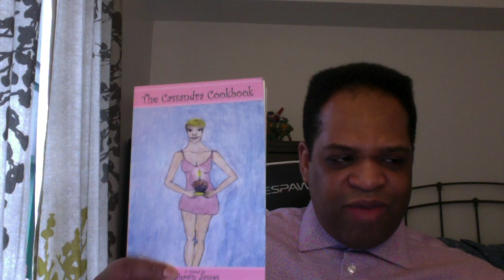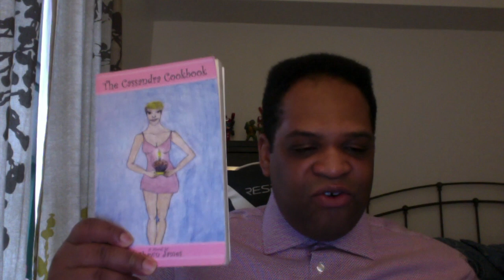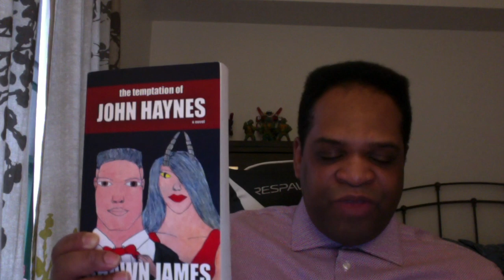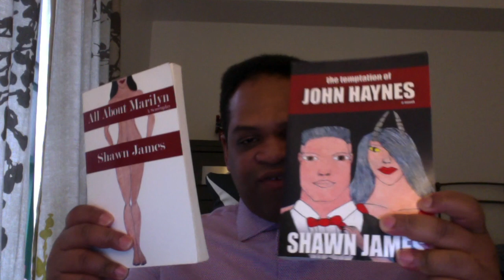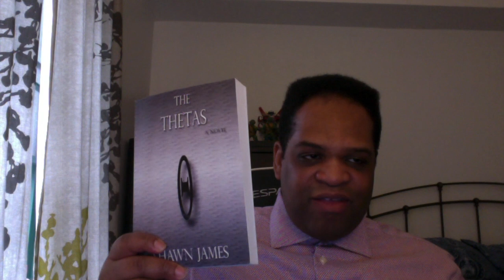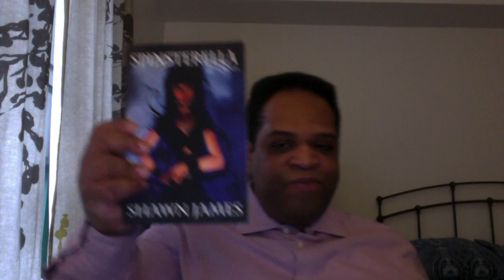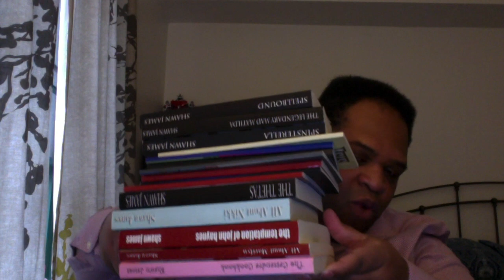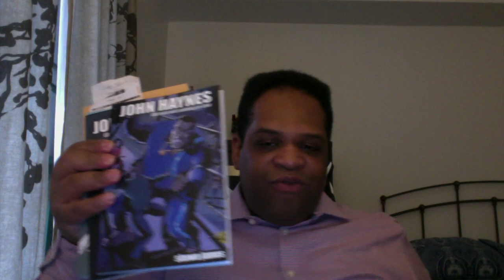Shawn's Experience With The Publishing Industry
Ran into a lot of racism in my quest to get published.